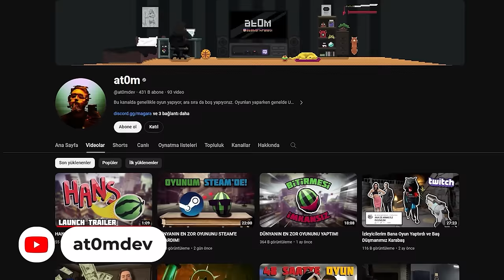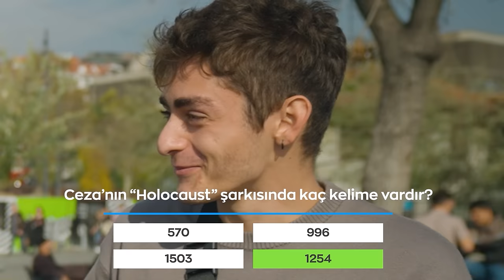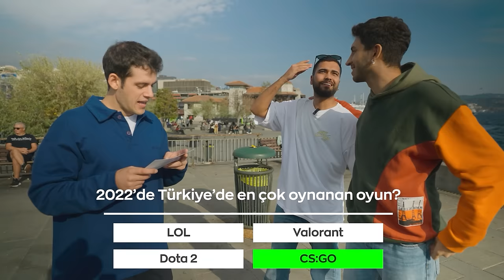KIRBAÇ İLE MEYVE PARÇALAMAK!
Herkese selam, Orkun'a Meydan Okuyorum'un bu bölümünde Türk yapımı ''Dünyanın En Zor Oyunu'nu deniyor, kırbaç ile çeşitli ürünleri parçalamaya çalışıyor, sokakta para ödüllü yarışma yaparak para dağıtıyor ve trick shot challange deniyoruz. Bu tarz içeriklerin gelmesini istiyorsanız videoyu beğenmeyi ve içerik önerilerinizi yorumlarda belirtmeyi unutmayınız. Şimdiden iyi seyirler!